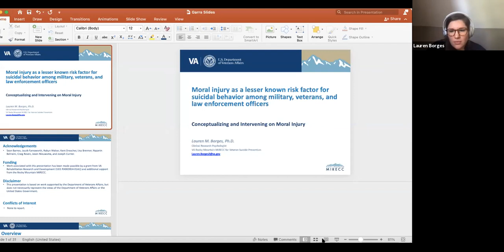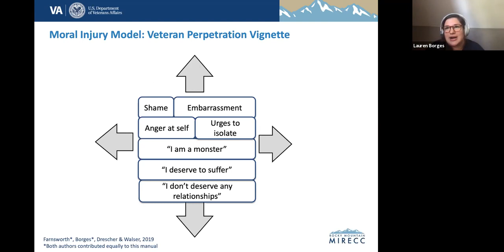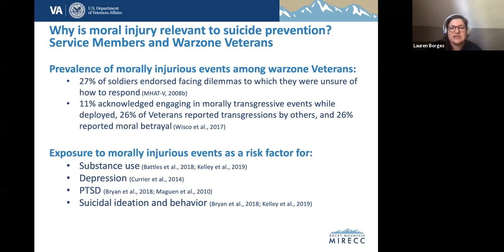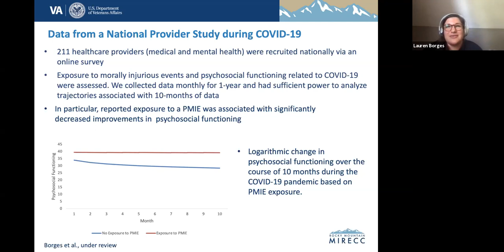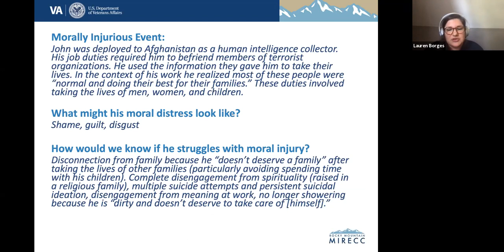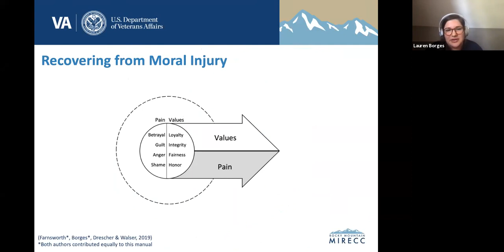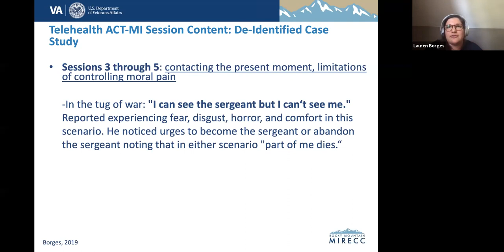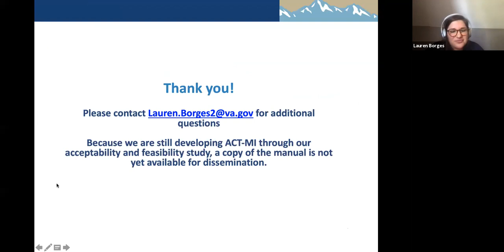Moral Injury as a Risk Factor for Military, Veterans & LEO - (9/16/2021)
Presented by: Lauren Borges, licensed clinical psychologist at the Rocky Mountain MIRECC for Suicide Prevention and Daniel Blumberg, licensed clinical psychologist at the POWER project.

Overview:
• Current research on what is known about Moral Injury as a suicide risk factor among uniformed personnel; specifically active military, veterans & law enforcement.
• A conceptual model accounting for the development & maintenance of moral injury.
• Clinical strategies to address individuals impacted by one or more morally injurious events including examples from a case study.
• How LEO administrators can create a supportive environment for their officers who will likely experience exposure to morally injurious events over the course of their career.